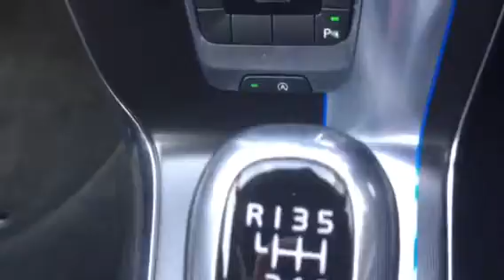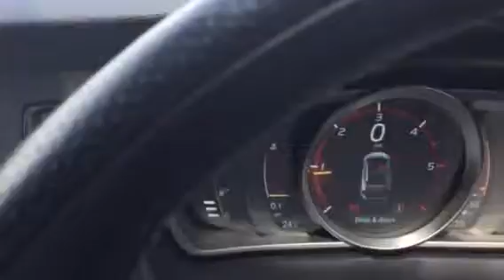VOLVO V40 PK15ZJN